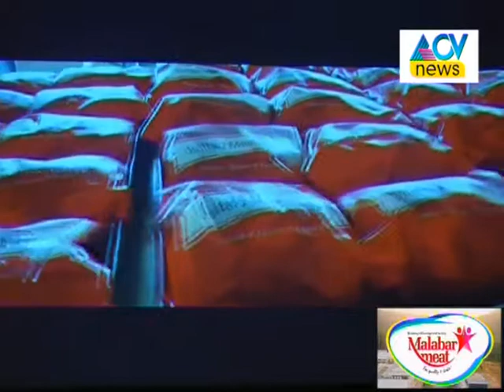സര്‍ക്കാര്‍ നിരക്കില്‍ കോഴിയിറച്ചി മലബാര്‍ മീറ്റില്‍ acv news